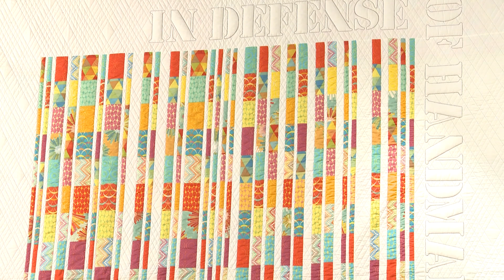Meet the Artist: Thomas Knauer (Quilter), Pt 2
Thomas Knauer often makes quilts that make political statements and that represent his beliefs related to social issues. For example, he’s made quilts addressing marriage equality and domestic violence. Everything from the design to the piecing to the quilting has meaning relevant to the topic. See some of these quilts and hear Thomas explain his thought process in making these quilts.